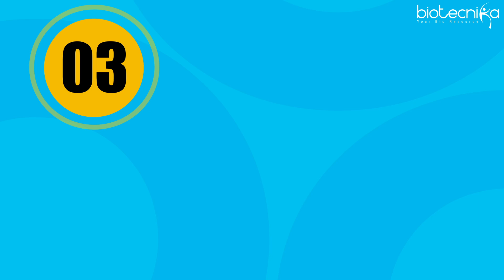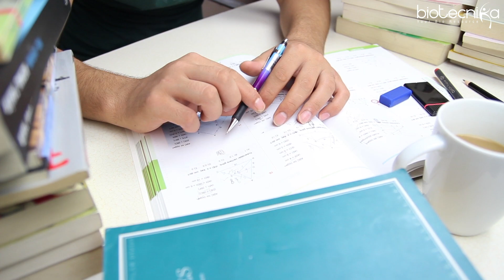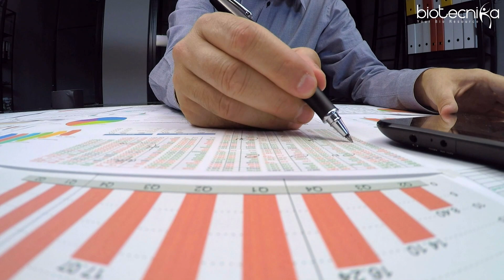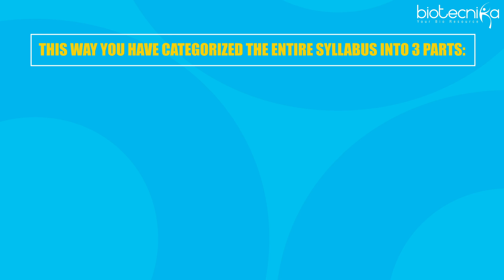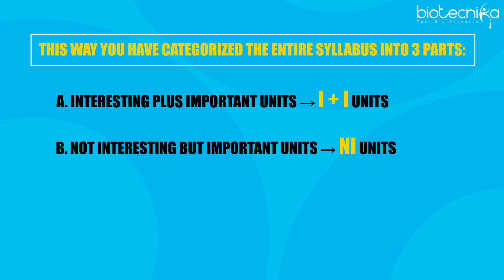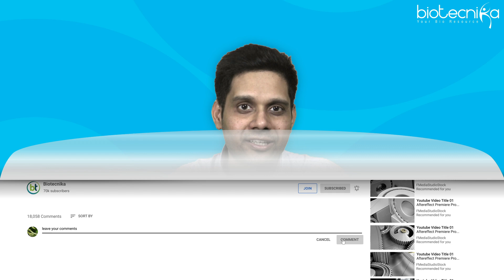10 Mistakes Students Make While Managing CSIR NET Syllabus - CSIR NET Life Science Exam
10 Mistakes Students Make While Managing CSIR NET Syllabus - CSIR NET Life Science Exam

CSIR NET June 2021 + Dec 2021 + GATE 2022 Jumbo Combo Course
Starts From 5th April 2021
Book Your Seats Today
Check Details